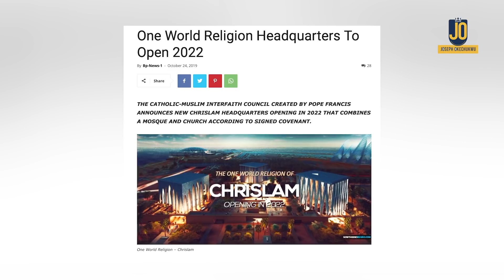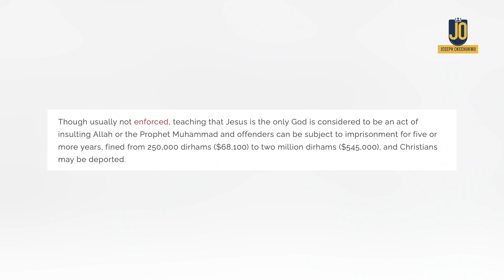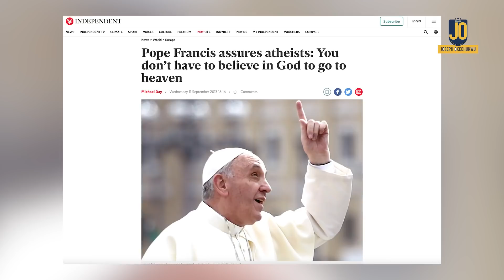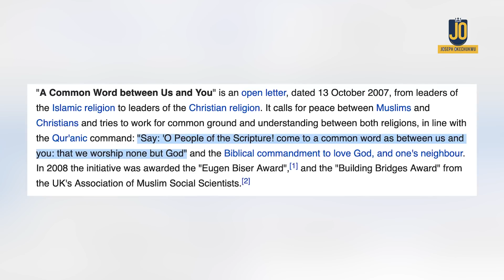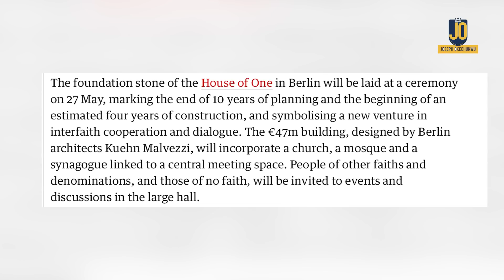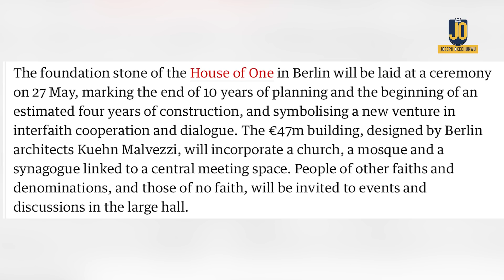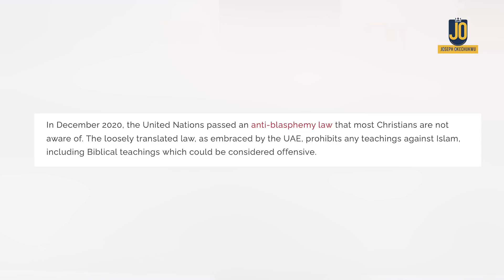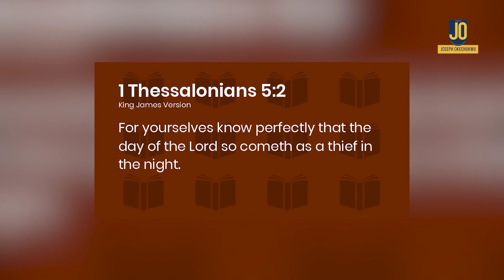One World Religion Headquarters Completed! Opening in 2022!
Finally, the ONE WORLD RELIGION HQ is completed and it will be open to the public in 2022. Yes! 2022! Joseph, as always, helps you connect the dots from the past to the future on this unfolding drama. Enjoy! @Joseph Okechukwu @Candace Owens @Terrence K Williams @Charlie Kirk @Channels Television @Plus TV Africa @Africa Independent Television - AIT @Sid Roth's It's Supernatural! @Daystar  @Candace Owens    @CBN News   @TBN24  @VOA   @Arise News